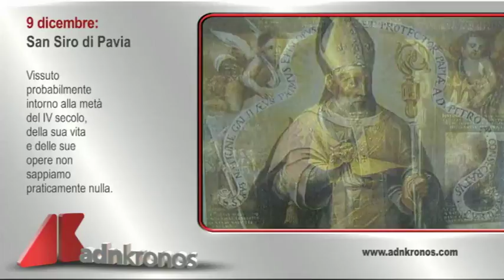Il santo di oggi, 9 dicembre...